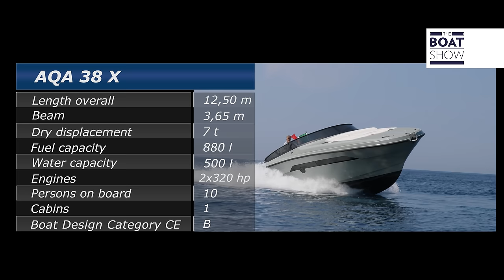AQA 38X - Motor Boat Review - The Boat Show